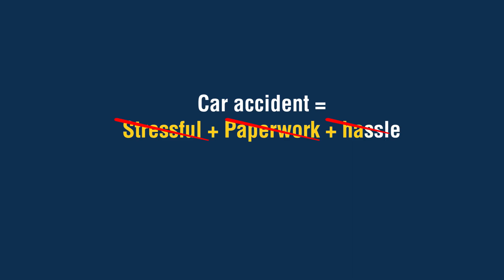Prudent Protect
Prudent Protect - one-stop car insurance platform